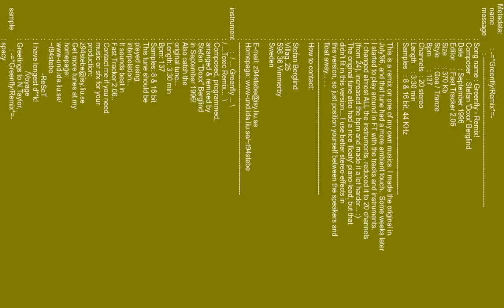greenfly remix xm